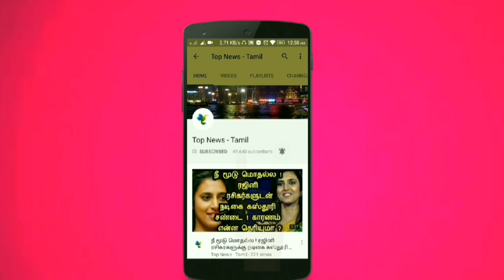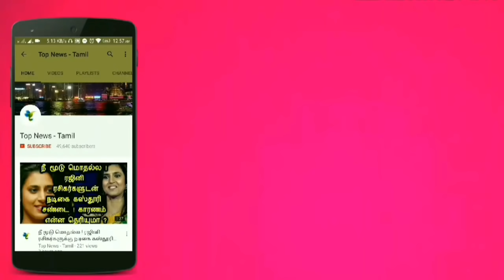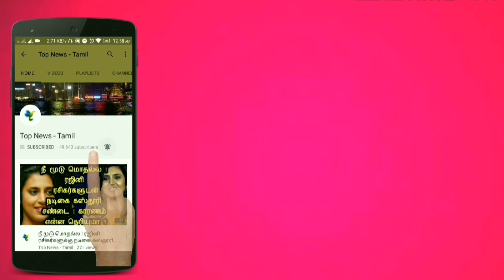தல தோனி கிடையாது : ஒரே 'தல' அஜித் மட்டும்தான் ! Sreesanth about Thala Ajith | PS Mithran speech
This video is about the latest speech by Sreesanth about Thala Ajith and Thala Dhoni and PS Mithran speech about his next projects !